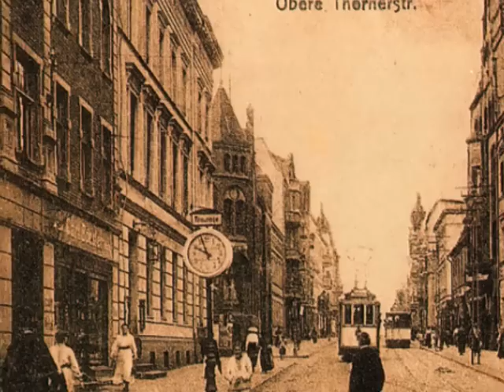Historia tramwajów w Grudziądzu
Historia tramwajów w Grudziądzu 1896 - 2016